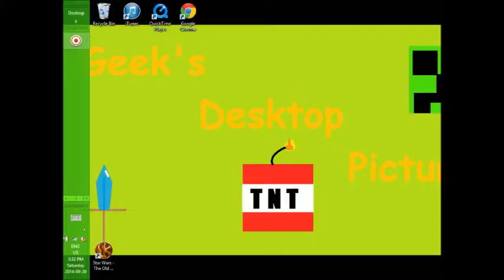The Sims 3 A-Z Baby challenge Ep:2 CHILDREN!!!!!!!!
(Spoilers!)

WE HAVE TWO CHILDREN!